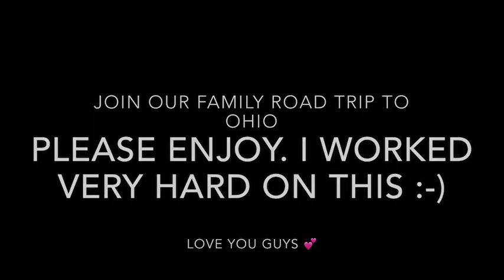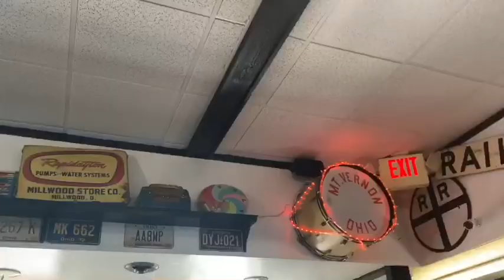A trip to Ohio 2020 ( quarantine style)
(I used the wrong Intro video for this but we aren't gonna talk about it)

Summer of 2020 started off with a month long road trip to and from Ohio. I have family living throughout Ohio so why not travel across the country to visit them. Come join us on our wild adventure.

Shoutout to Love's Gas Station for being a huge part of our road trip